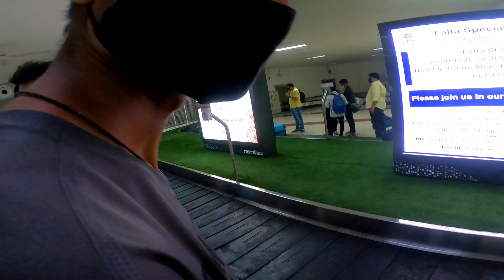kolkata to guwahati flight journey ||Guwahati Airport ত Corona Test কৰালে